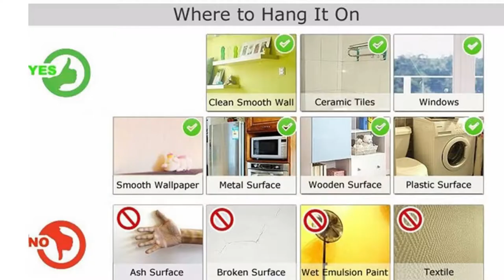A1 Decor Film Wooden Wallpaper Self Adhesive Wooden Furniture Vinyl Film Sticker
A1 Decor Wood Pattern Peel and Stick Wallpaper

Why Choose PVC Wallpaper?

More product choices: multiple styles, multiple sizes, multiple colors, and multiple scenes to match.
More use range: Our products are suitable for almost any flat, smooth and dry surface.
Good quality : We never compromise on quality, and every product undergoes strict inspection before shipment.
Good after-sales: We have a professional team to solve any problems for you.

Kitchen, Bathroom, Bedroom, Living room, College, Dorm room, Farmhouse, Industrial, Playroom, Cabin, Cubicle, Lake house, Laundry room, Entryway, Office décor etc.

Use to Smooth Surface :-We recommend using this Wooden wallpaper on any smooth surface. This product is not intended for textured, non-smooth, as all decorative black wallpaper require a smooth surface to work properly.
No Pollution : Our Wooden wallpaper is not only smooth and real wood grain texture, it also uses high toughness and raw materials, which will not easily tear and produce unpleasant smell.
Easy To clean : Our Wooden wallpaper is easy to clean. Surface simply wipe with a clean cloth and let air dry. Please note, our black wallpaper bill not lose color due to wiping, please feel free to use it.
Waterproof & Stain-Proof : Grid lines on backing make cut and use easier. This contact paper is waterproof and easy to clean. It can be applied to the bathroom.
Thicken Wallpaper: The wood contact paper is updated to 0.38 mm thickness that covers the wall and furniture very well